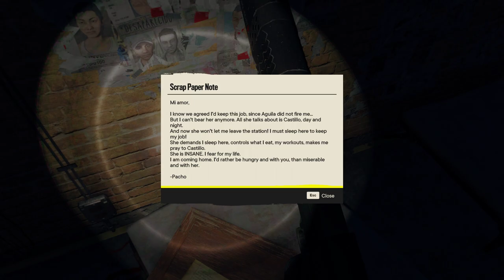Far Cry 6 - The Truest Yaran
Access the manager's office Location: Gran Finca Power Station, Cielo Gardens, Noventarmas, Earn  Rewards: 150 XP, The True Loyalist Unique Shotgun, 50 Metal